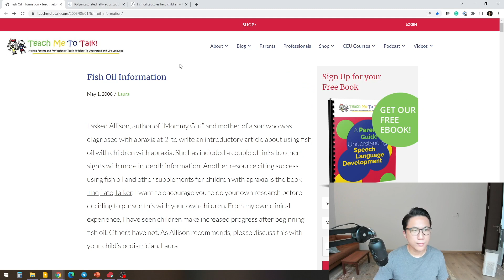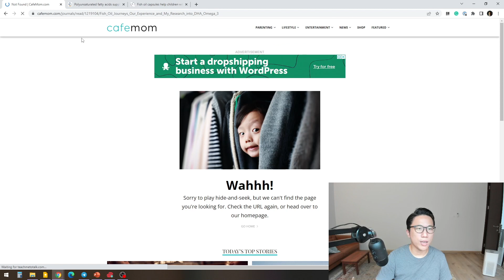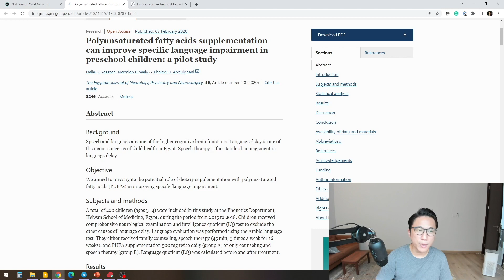Fish oil DHA and Speech or Language Delay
Fish oil (DHA) and Speech/Language Delay

►► Start teaching your child at home.

My experience with fish oil

What parents are saying